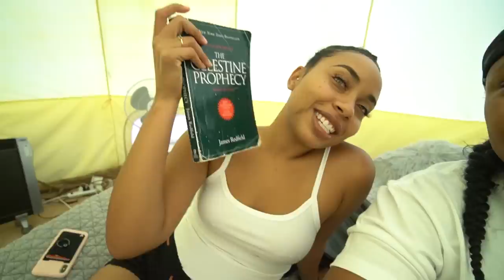Finally asked my Crush to be my *GIRLFRIEND* (NERVOUS) | EZEE X NATALIE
I finally took the leap to ask Natalie to be my girl friend and this happened!